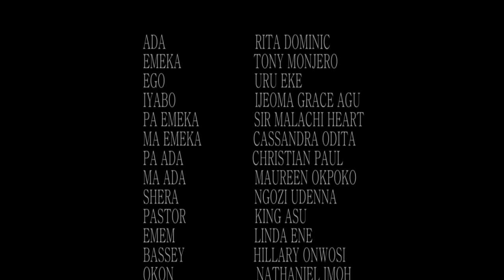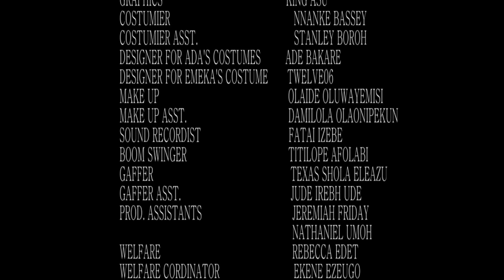'ONE ROOM' (Starring Rita Dominic. A woman prays for the down-fall of her husband. And it happens!!)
A woman prays for the down fall of her husband, but when it happens, she wonders if it is a coincidence